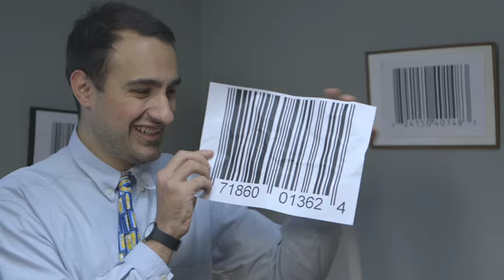BARCS: Jamie Demetriou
Written & performed by Jamie Demetriou
Directed by Nick Collett
Edited by Josh Buckingham & Nick Collett
Produced by Rupert Majendie